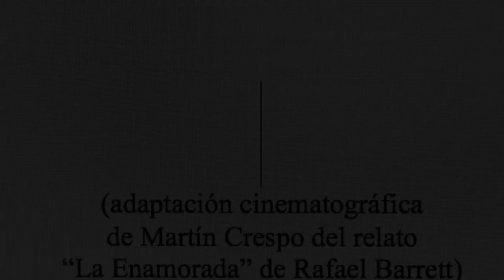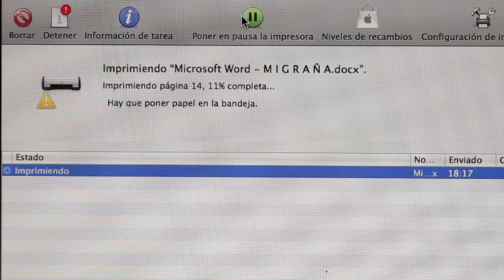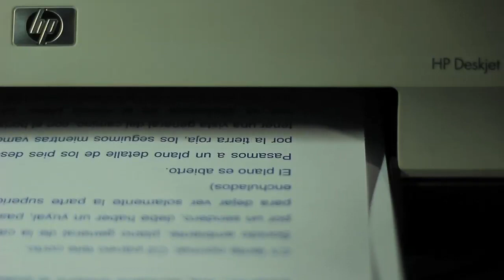Migraña - Guión terminado